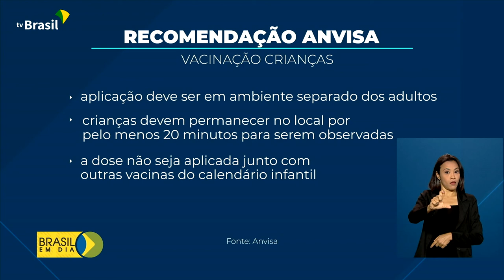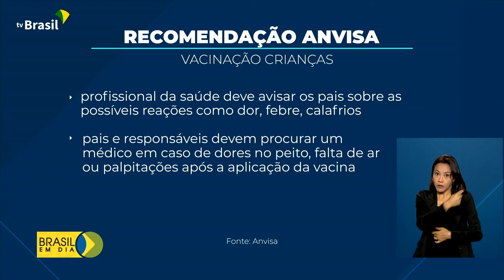1º lote com 1,2 milhão de doses contra covid-19 para crianças começa a ser distribuído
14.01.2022 - Covid-19: Brasil recebeu 1º lote de vacinas para imunizar crianças de 5 a 11 anos contra a doença. São mais de um milhão de doses da Pfizer, como mostra nossa reportagem.